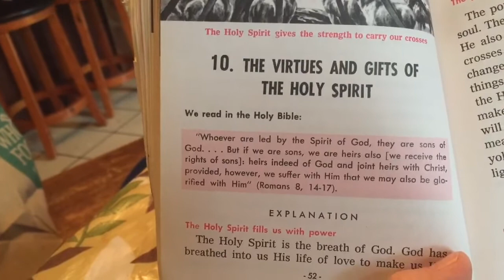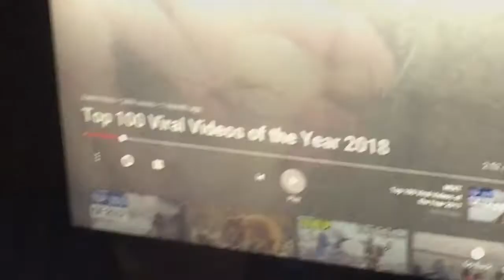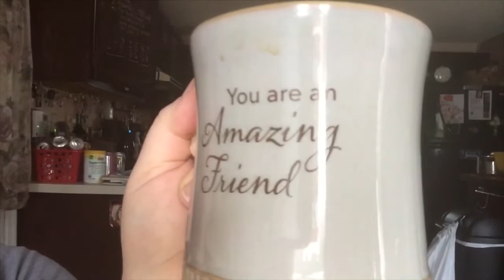Why am I Up SO Late?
Why am I up so late I don’t have a date except with pizza! Bad time to be eating pizza at this hour. This is how sumo wrestlers get in the shape that they are in. Oh boy!